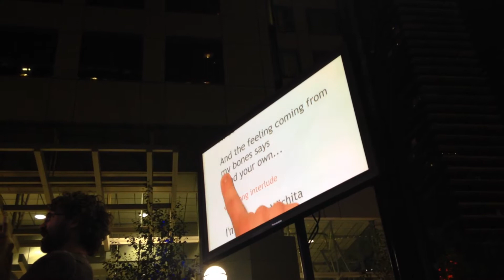Toronto Luminato 2015 - Karaoke Orchestra adaptation Seven Nation Army (The White Stripes)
Scarborough Philharmonic Orchestra playing the best adaptation, Seven Nation Army by The White Stripes, at the Karaoke Orchestra Luminato event on June 19, 2015. A guy is pointing to the lyrics on camera in the back. Random girl also runs up mid way through.

Check them out at spo.ca!